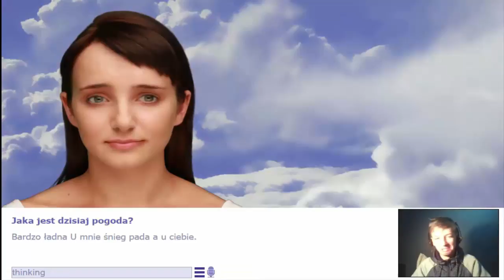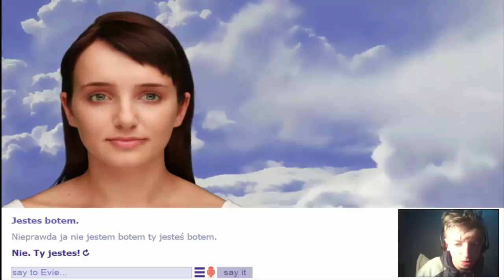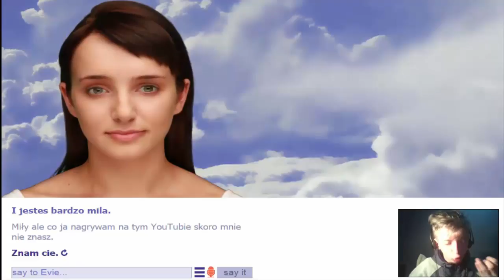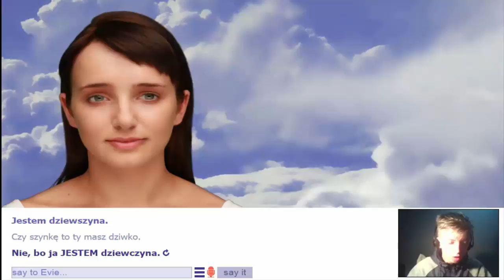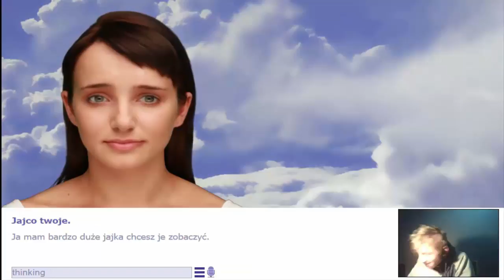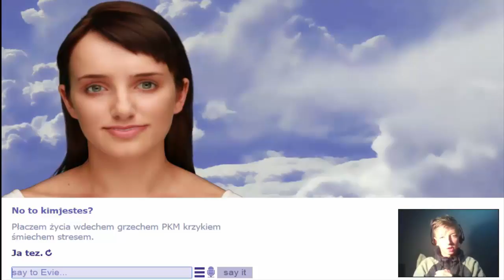ONA TWIERDZI ŻE JESTEM KOZĄ ?! xd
miłego oglądania życzę :) i miłego dnia życzę :)